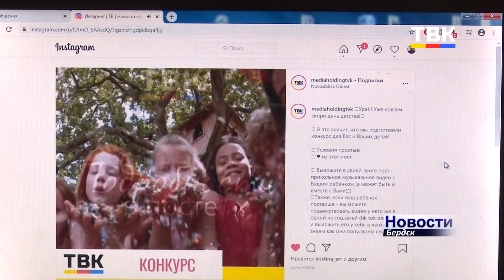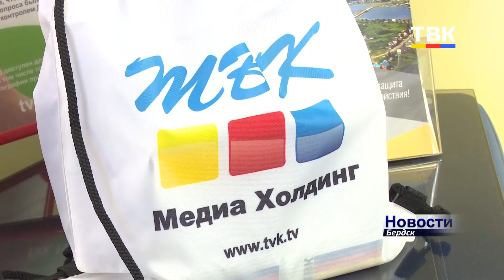В День детства Медиа Холдинг ТВК вручает призы юным бердчанам!